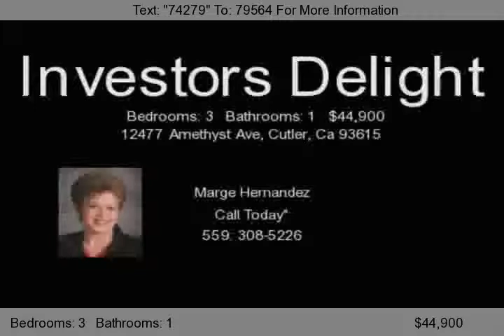12477 Amethyst Ave, Cutler, Ca 93615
Two units, 3/1 and 1/1. Third structure, studio, nonconforming. Call for more details.